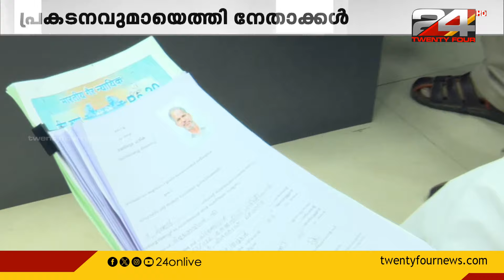പന്ന്യൻ രവീന്ദ്രനും എ വിജയരാഘവനും പത്രിക സമർപ്പിച്ചു